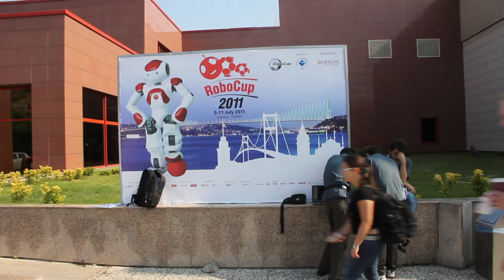Robocup - The Humanoid League: Kid Size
Robocup is a collaboratively competitive venue for AI and Robotics research which also provides a display of robotic advancements for non-experts. The Humanoid league pushes the limits of robotic abilities. Autonomous robots with a human-like body plan and human-like senses play soccer against each other in order to explore new research in dynamic walking, limited sensing, and localization.

RoboCup chose to use soccer as a central topic of research, aiming at innovations to be applied for socially significant problems and industries. The ultimate goal of the RoboCup project is by 2050, develop a team of fully autonomous humanoid robots that can win against the human world champion team in soccer.

This short documentary was filmed at the 2011 competition in Istanbul, Turkey.